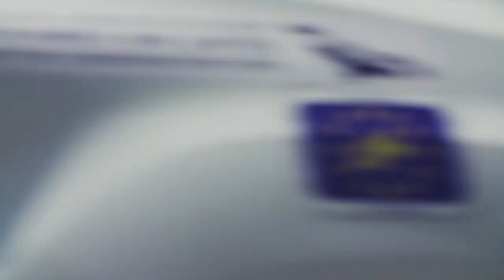Екологика (2022) - трейлър - Еп. 2 Завръщането на видовете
Екологика е късометражна документална поредица на екологична тематика, която ни запознава с хора и организации, които чрез дейността си подпомагат околната среда и допринасят за нейното опазване. Всеки от епизодите е фокусиран върху конкретно направление и проблем, с който съответната организация се справя успешно, изграждайки работата си върху иновативни и устойчиви модели.
ЖАНР: доку поредица

Участват: Светослав Александров, Християна Василева, София Стоянова, Станимира Николова, Симеон Малинов, Петър Мънъри, Цветан Колев
Режисьор: Георги Светломиров
Оператор: Младен Минев
Сценарист: Георги Светломиров
Монтаж: Георги Светломиров
Звук: Светозар Шенков
Дизайн: Росица Гълъбова
Продуцент: Сияна Недялкова